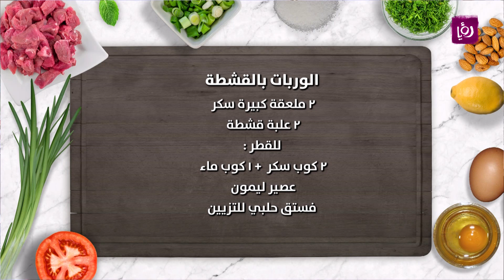وربات بالقشطة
وربات بالقشطه مع ماجدة نصراوي
المقادير:
عجينة الكلاج
زبدة
للقشطة (المهلبية)
٢ كوب حليب
٤ ملاعق كبار نشاء
٢ ملعقة كبيرة سميد
٢ ملعقة كبيرة سكر
٢ علبة قشطة
للقطر
٢ كوب سكر
١ كوب ماء
عصير ليمون
فستق حلبي للتزيين

مطبخ رؤيا